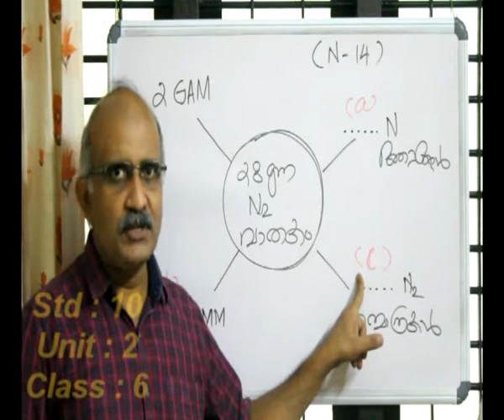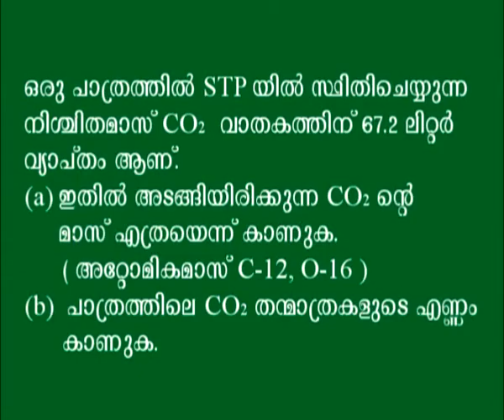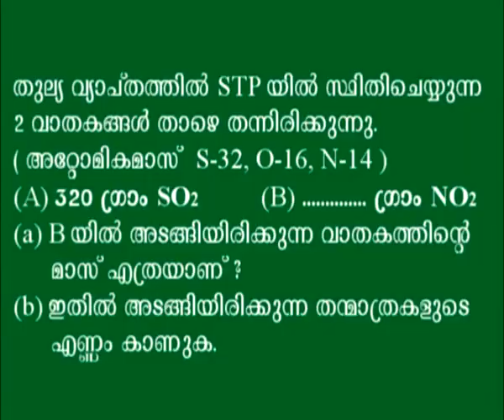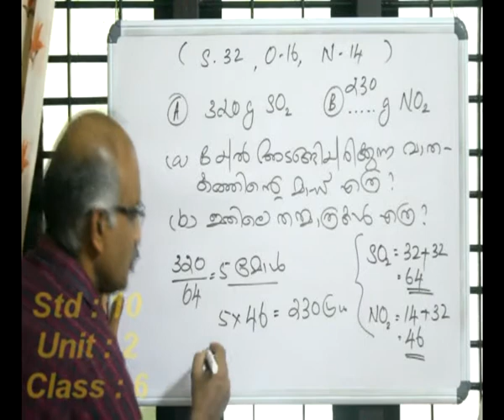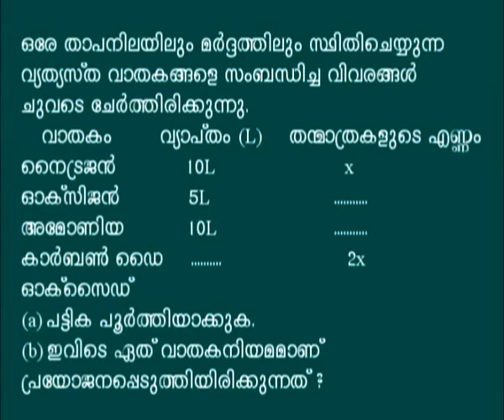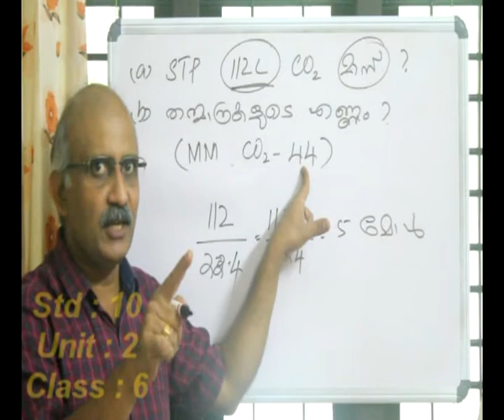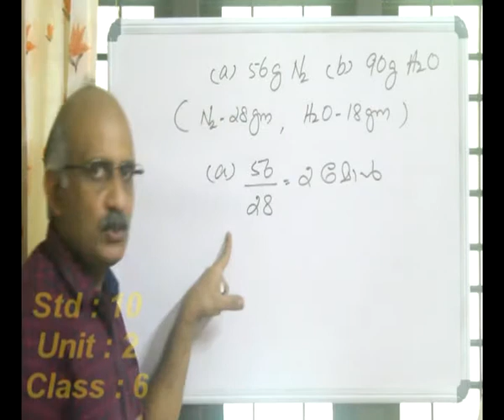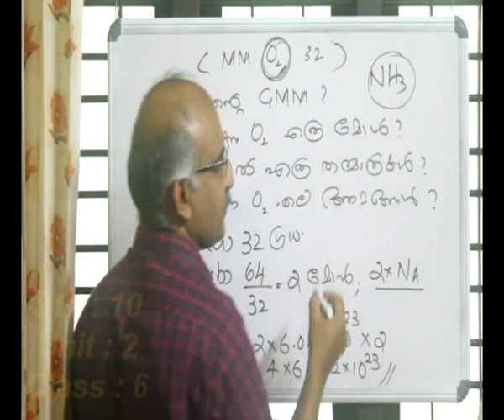മോള്‍ സങ്കല്‍പ്പനം പ്രധാനപ്പെട്ട കൂടുതല്‍ ചോദ്യങ്ങള്‍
മോള്‍ സങ്കല്‍പ്പനം പരീക്ഷയ്ക്ക് ചോദിക്കാവുന്ന കൂടുതല്‍ ചോദ്യങ്ങളും അവയുടെ ഉത്തരങ്ങളും ഉള്‍പ്പെടുത്തിയ ക്ലാസ്സ്